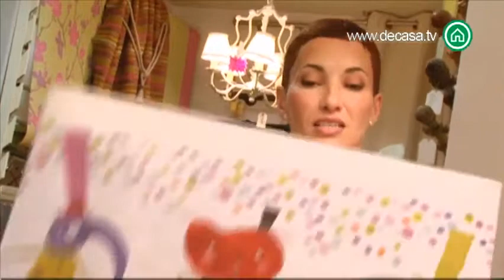Tela, papel, tijeras Cómo decorar una pantalla